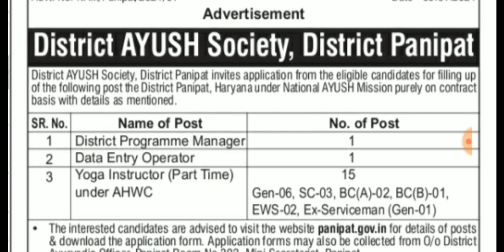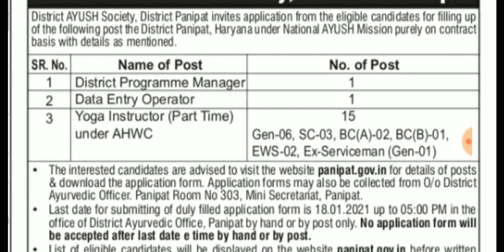15 yoga instructor vacancy | district ayush society yoga vacancy | ayush health wellness center yog